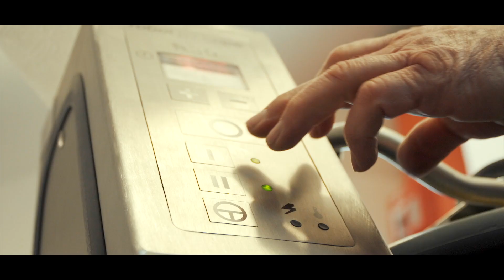Visites 2.0 - Cave des Oulaines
Les visites du terroir ne peuvent pas avoir lieu de manière traditionnelle. Du coup, on vous emmène avec nous découvrir différents lieux du terroir en vidéo !